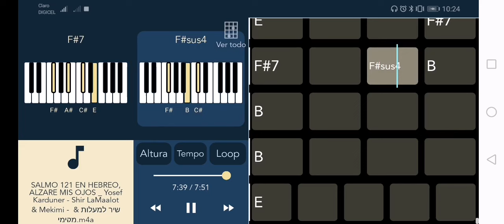SALMO 121 EN HEBREO, ALZARE MIS OJOS _ Yosef Karduner - Shir LaMaalot & Mekimi - שיר למעלות & מקימי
Acordes del salmo 121 en hebreo